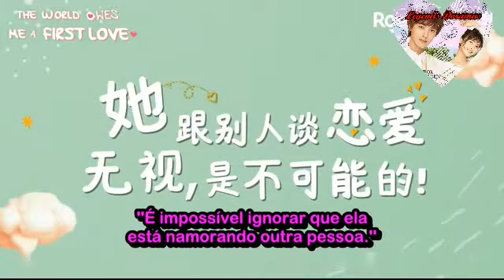O Mundo me deve um primeiro amor Trailer